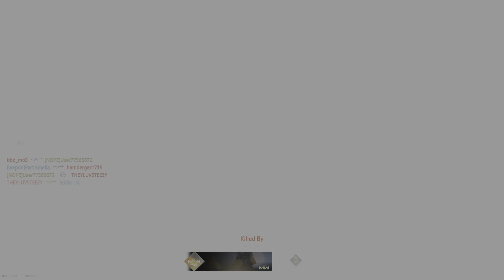Call of Duty: Modern Warfare II: BETA_[TDM]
Victory with a final kill🤣😆😂😅